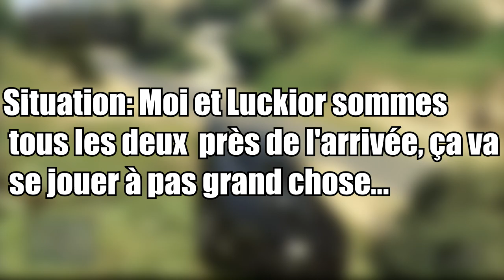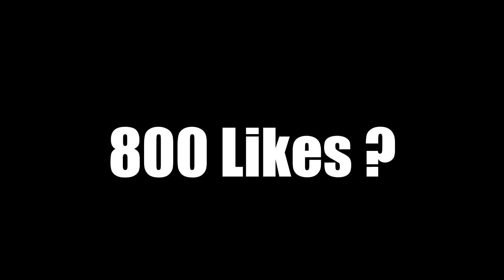ACCIDENTS, UN SOMBRERO ET DES GUITARES ! - Funtage GTA Online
Un max de FUN sur GTA Online avec la Idol !
  J'ai testé de nouveaux trucs niveaux montage, je l'ai une fois de
  plus énormément soigné et travaillé et j'espère que
  vous aimez si c'est le cas, Like :D

-↓ Go voir les liens ci-dessous. ↓-

↓ Mes infos. ↓

 Mon gamertag Xbox: Idol Snaptrox
 Mon Skype: Idol Snaptrox
 Et puis si tu la kiffe, ma musique d'outro: Savant - Starfish

 Like,commmente et sub's bro' ;)

 Snaptrox, À consommer sans modération ! :D